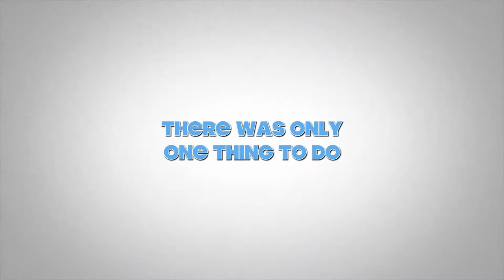CULC London Calling Trailer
London Coventry University students' first experience living and exploring London.
What is London all about?!
Watch this trailer to find out what does Laura from Lithuania, Zoey K from Taiwan, Zoey P from China, Luanne from Malaysia and Shabran from India think of London?!